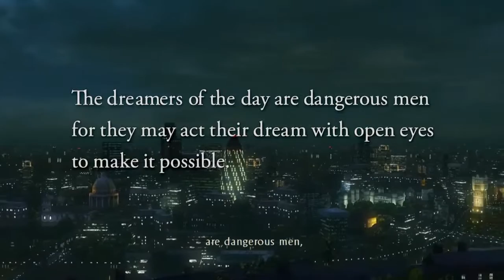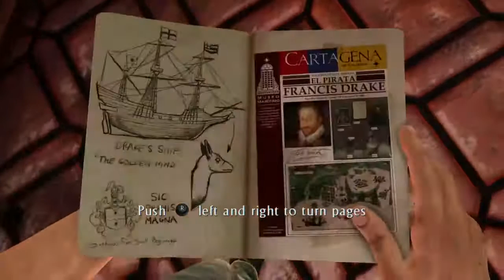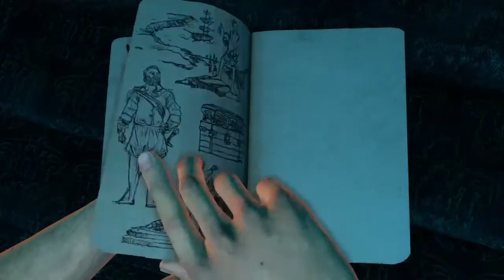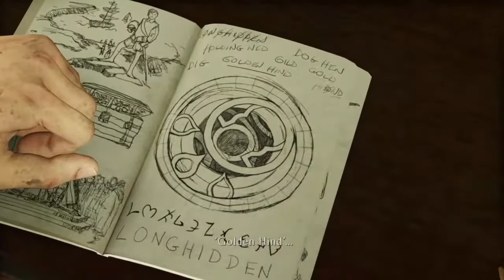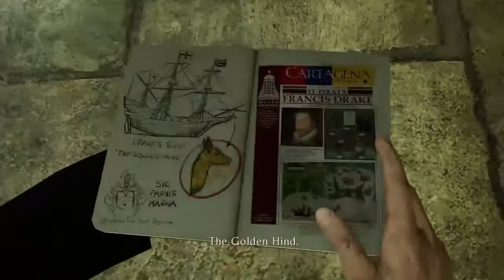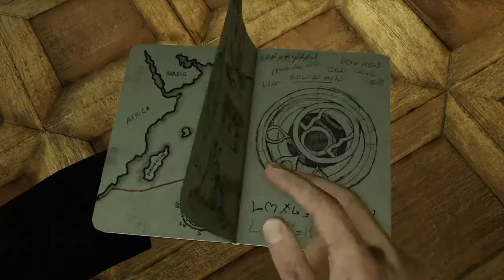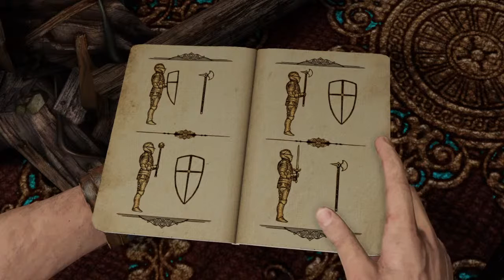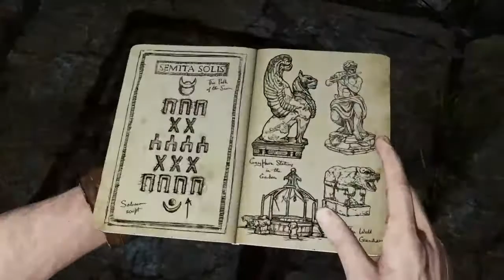Uncharted: The Nathan Drake Collection - Drake’s Deception Livestream (Part 1)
Never played these games as a kid so I'm really excited! Let's play together!